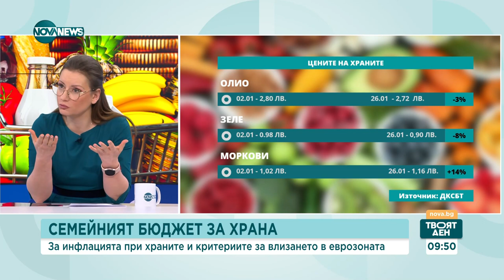Иванов: Имаме стабилно и устойчиво равновесие относно цените на храните у нас - Твоят ден